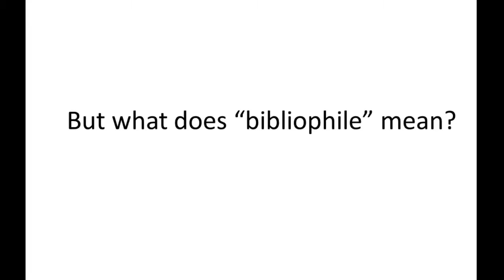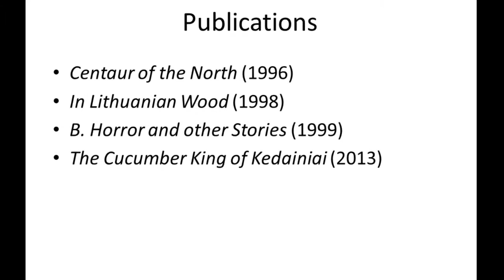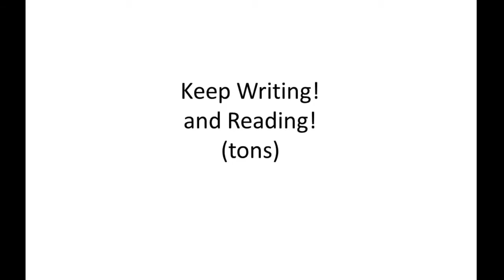Centaur of the North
Welcome to Biblio-Files, where reading, writing, and literary magazines take center stage.